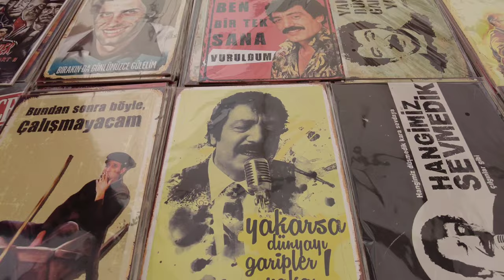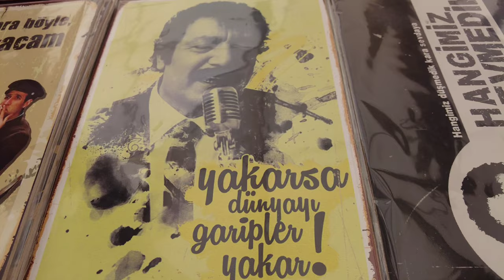🇹🇷 Bostanlı Market: İzmir's Top-Rated Replica Clothing Market | 4K Walking Tour (NEW)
Take a walk through İzmir's Top-Rated Replica Clothing Market. Bostanlı market is located in the Bostanlı neighborhood of the Karşıyaka district and is only set up on Wednesdays. In addition, a flea market is also set up around the market area after 5 pm. After your market tour and shopping, I also recommend taking a walking tour of the Bostanlı streets. Especially in the evening, it has a very pleasant atmosphere and there are many great cafes, bars, and restaurants to choose from. And again, there is a magnificent seaside promenade.

İzmir walking tour
Karşıyaka district
Bostanlı neighborhood
September 20, 2023
4 pm wednesday
Temperature: +33 ℃

Also, share and like the videos if you like them.